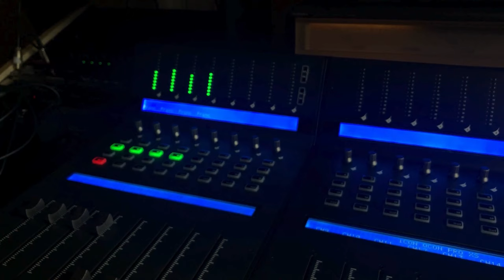David Oates - Reverse Speech in Music & Politics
Episode 537

David John Oates, born on October 30, 1955, in rural Australia, is a pioneering figure in the field of Reverse Speech. The son of a Methodist minister, he spent his early years traveling with his family and developing a passion for electronics. After a brief career as an insurance clerk, he became a youth pastor, working with street kids.

At the age of 20, despite a severe speech stutter, he excelled as a life insurance representative and obtained an amateur radio license. His interest in backward messages in rock and roll music led him to experiment with playing tapes backwards, culminating in the development of his Reverse Speech theory by 1987.

Over the past 40 years, David has published over a dozen books on Reverse Speech, including titles such as "Beyond Backward Masking" and "The Great Reverse Speech Lexicon." He has lectured worldwide, overcoming his stutter to address thousands and train hundreds of students. His work has been featured on numerous radio shows and television programs, including CNN and Larry King Live.

David has been compared to inventors like Thomas Edison and Nikola Tesla, with his work recognized for its implications in law enforcement, business, and psychology. He is a certified hypnotherapist and runs a therapy and corporate consulting business utilizing reverse speech techniques. Additionally, he is an accomplished public speaker with an active international schedule.